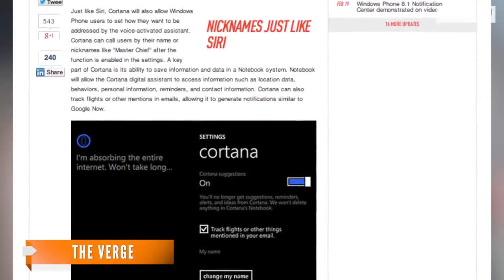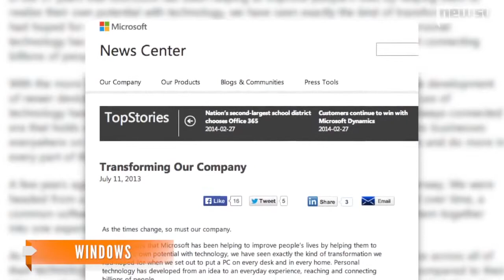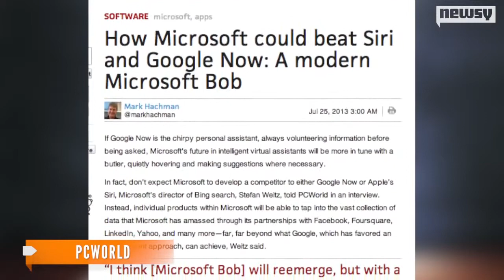Microsoft to Launch 'Siri' Competitor Named 'Cortana'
''Cortana,'' which takes its name from the Halo video game series, will receive voice commands to call contacts, pull up apps and search the Internet.